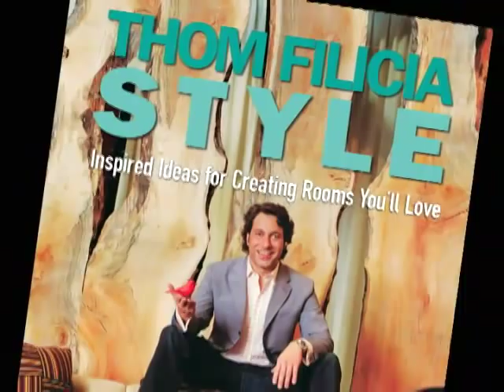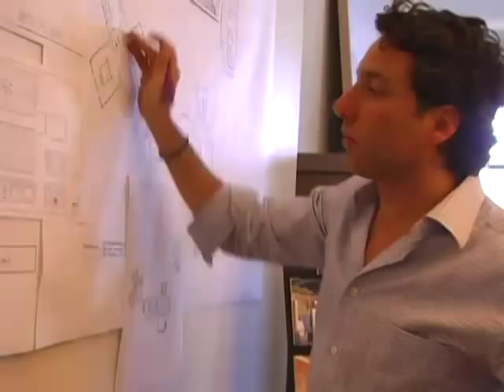Thom Filicia Style: Inspired Ideas for Creating Rooms ...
Thom Filicia, whose one-of-a-kind makeover genius gained national attention through his starring roles on Queer Eye for the Straight Guy and Dress My Nest, offers the ultimate handbook for creating gorgeous interiors that showcase your unique personal style. Those who have witnessed Thom's remarkable makeovers on television already know about the much-anticipated reveal moment when the emotionally overwhelmed homeowners are struck speechless by the miracle he has created. The same miracle is now possible for your home, with the secrets and tips contained in Thom Filicia Style.

With his trademark wit and friendly voice, Thom deconstructs how he works his magic and provides pages of invaluable advice, inspiration, before-and-after photos, case studies, floor plans, and product information. His approach will help you elevate your personal aesthetic by strategizing the best ways to make the most out of every space. From his work on a Manhattan loft to a suburban family home, Thom brings a fresh and invigorating vision to the way we live -- a vision that can apply to homes and decorating budgets of any size.

Demystifying the decorating process one step at a time, Thom has filled this guide with everything you need to create the perfect interior. Thom Filicia Style is like having the designer himself on hand to take care of all the details.